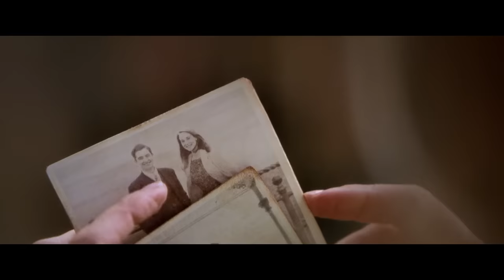THE MIRACLE CLUB Trailer (2023) Maggie Smith, Laura Linney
THE MIRACLE CLUB Trailer (2023) Maggie Smith, Laura Linney, Kathy Bates